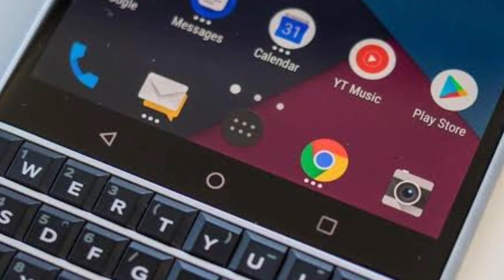ఆ వార్త నన్ను తీవ్రంగా బాధపడుతుంది సమంత సంచలన పోస్ట్ | Samntha Sensational Post | Tollywood Care